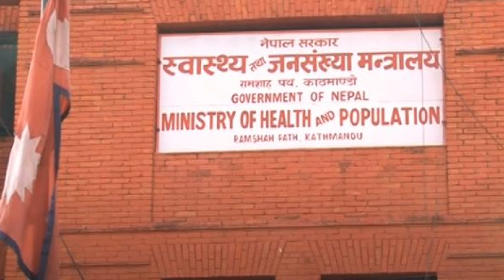राप्ती दर्पण टेलिभिजनको दर्पण खबर २०७८ भाद्र १ गते